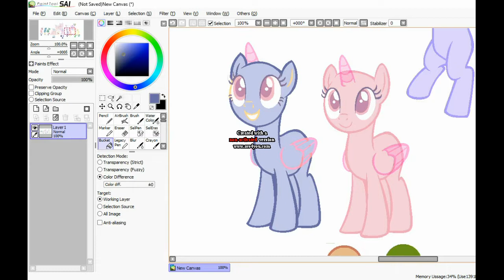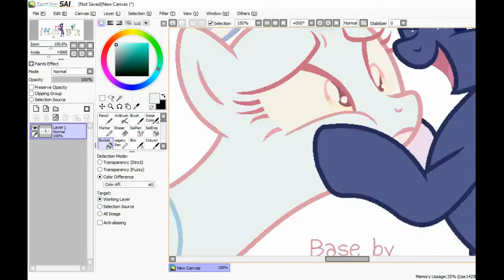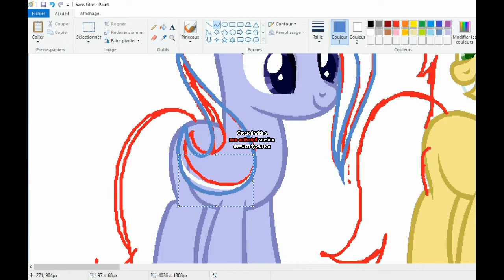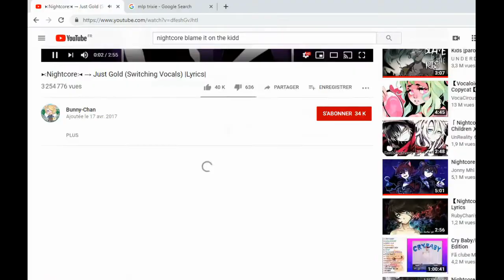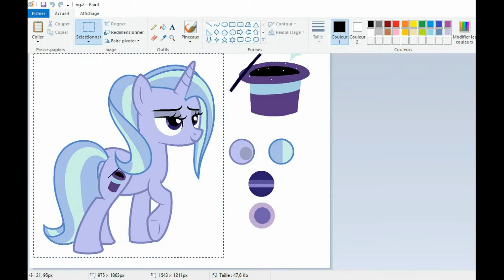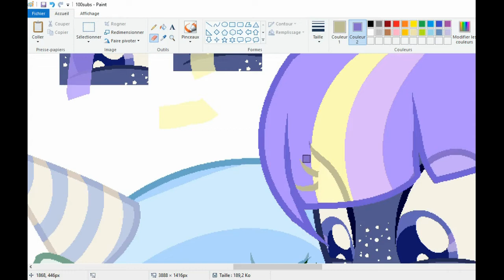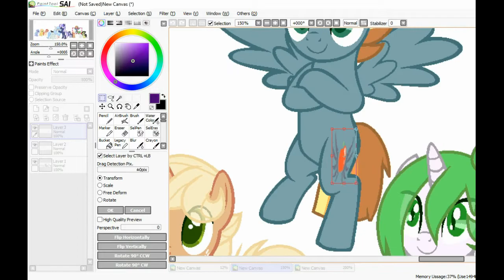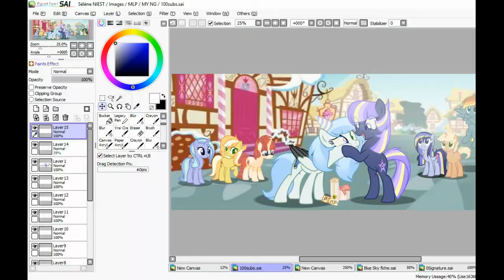MLP SPEEDPAINT ~ 100 SUBS !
OMG.

I hope this speedpaint is good for you ;3 (it took me 4 hours.)

Ships ;

Princess Cadence X Shining Armor : SilverStar
Twilight Sparkle X Star Tracker : BlueShine
Rainbow Dash X AppleJack : AppleStorm
AppleJack X Flim : AppleSeed and AppleJuice
Rarity X Spike : Emerald
Fluttershy X King Sombra : Feathershy
Starlight Glimmer X Trixie : Umbrella
Starlight Glimmer X Sunburst : SunStar Lily